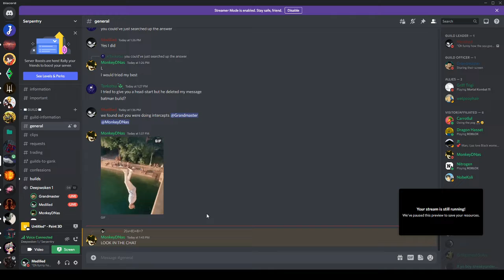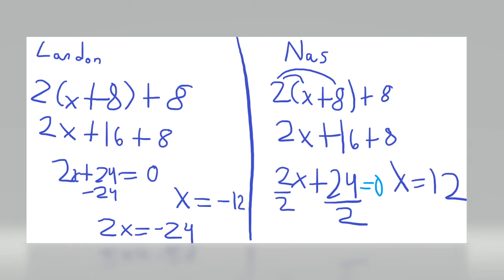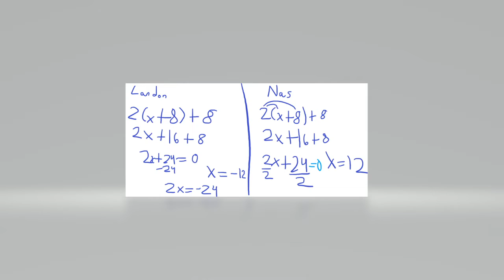Math equation debates go brr in this bitch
Argument between friends